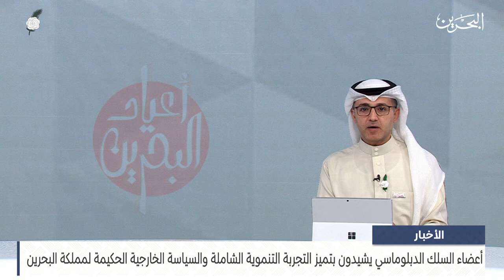مركز الأخبار: أعضاء السلك الدبلوماسي يشيدون بتميز التجربة التنموية الشاملة والسياسة الخارجية الحكيمة